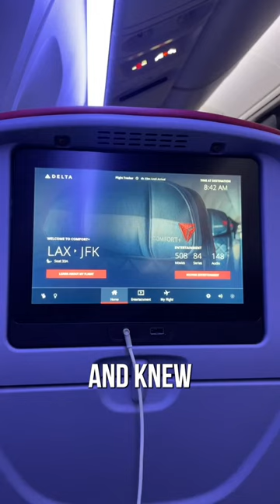Going braless for 24 hours!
24 hours. One flight. Can CAKES take the challenge? ✈️